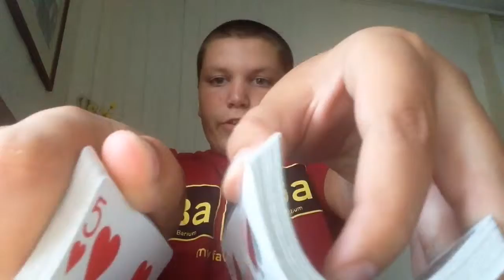How to do a fun party trick